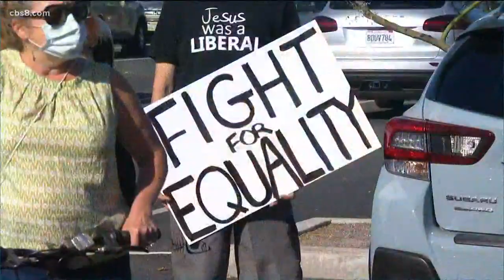Pacific Beach protest - June 7, 2020